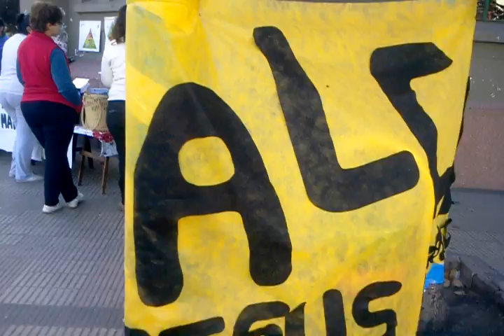Alco Jesús María